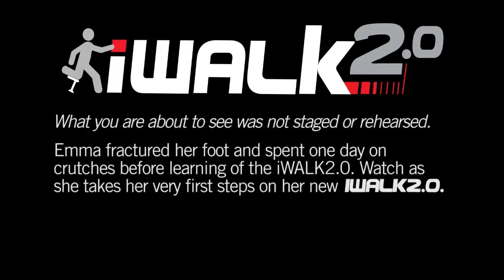iWALK2 0 Reaction On Her Very First Step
Let's watch how Emma reacts on her very first time fitted and step using iWALK2.0 Hands Free Crutch. Look how she totally manage to use the iWALK2.0 naturally! iWALK On!